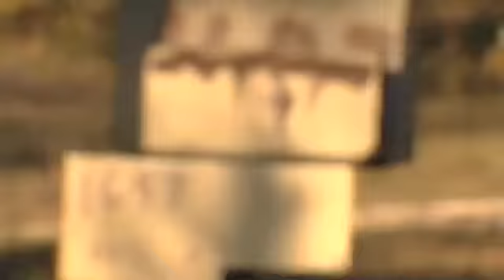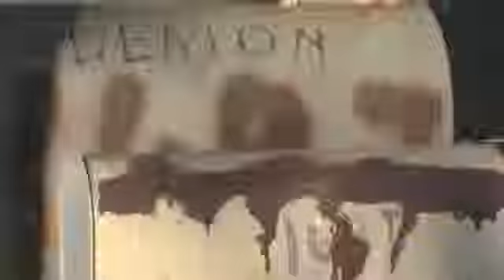Court document reveals man's confession to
YOUR DESCRIPTION HAS REACHED THE LIMIT OF CHARACTERS ALLOWED AND WAS CUT. JASPER COUNTY - by Haley Bull

A probable cause affidavit obtained by Fox 4 News is revealing new information about the murder of an elderly Jasper County man, including what investigators say is a man's confession to the crime.

Deputies found Herbert Deaton's, 85, body in November. Last month, they arrested a husband and wife. Only last week, a judge charged both with the killing of Deaton, but the document reveals the pair's relationship with the elderly man began less than a  month before the homicide.

What led to deputies bringing the couple to the Jasper County Jail all starts November 12th, when Deaton's daughter walked into the Jasper County Sheriff's Office alarmed because his doctor and hospice care couldn't reach him.

The next day, investigators found Deaton's body under a pile of brush and limbs behind his home in Jasper County, starting a months-long, multi-agency investigation.

"I don't believe anybody deserves to wind up like that, anybody," Jasper County Lieutenant Investigator Cal Morgan said.

According to the probable cause affidavit, investigators determined Deaton's death was a homicide. Information from his pacemaker showed no activity after 2:46 p.m. Nov. 4th.

Morgan said investigators determined Robert Mounts and his wife, Ashley Lewis, were with Deaton at the time of his death.

According to investigators, the pair was known to target churches and con people out of money, in part using their baby.

At the time of Deaton's death, investigators said they believe Lewis was acting as his caregiver or housekeeper, though the pair had known him less than a month.

The court document reveals Nov. 3rd, the day before Deaton's death, Mounts and Deaton stopped by Hollis Tire and Walmart in Jasper.

The day of Deaton's death, according to the affidavit, Mounts was captured on video at Walmart again in Deaton's truck and seen purchasing a computer with Deaton's credit card.

The day after, according to the court document, Mounts used Deaton's credit card to purchase two tires at Hollis Tire. Deaton had ordered the tires that week. The court document also indicates Lewis' mother told deputies the pair had moved out of her home to live and care for Deaton, leaving with his truck. Mounts told her the truck was going to be his.

Nov. 6th, investigators said the pair left Jasper. Deaton's bank card was used at several gas stations across Texas.

Nov. 12th, the day the search for Deaton began, according to the affidavit, Lewis told her mother she didn't know where Deaton was but thought he was in Nacogdoches with his girlfriend.

Weeks later, investigators found Deaton's truck in Abilene and last month arrested the pair in Indiana.

"I hope the baby cannot remember of anything that happened from that day until the day they was arrested," Morgan said.

"All I can tell you is Ashley didn't have anything to do with it," Mounts said when asked if he had anything to do with Deaton's death as investigators walked him into the jail Feb. 11th.

When asked again if he had anything to do with it, Mounts said, "I can't say."

A short time later, investigators arrived at the sheriff's office with Lewis.

"No and I don't have anything to say either," Lewis said when asked if she had anything to do with Deaton's death as deputies walked her into the jail.

Investigators said Mounts confessed to causing the death of Herbert Deaton. Now, each is charged with murder.

"Nobody's father, nobody's brother, nobody's relative deserves to go through something like that and be left layi